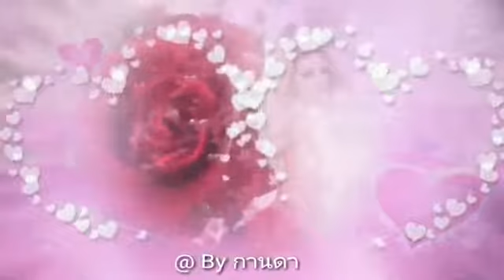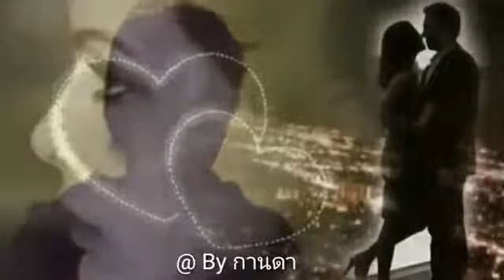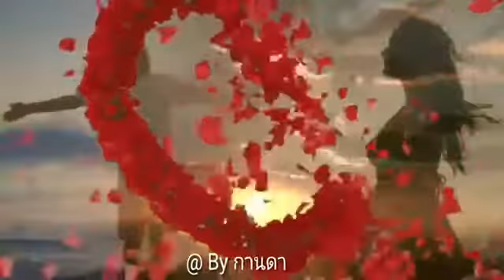รอวันฉันรักเธอ🌷😅คีรีบูน🌷😅 @ By กานดา